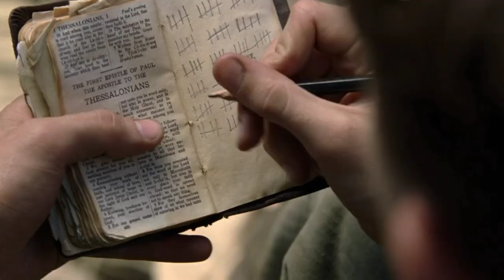The Pacific: ep9